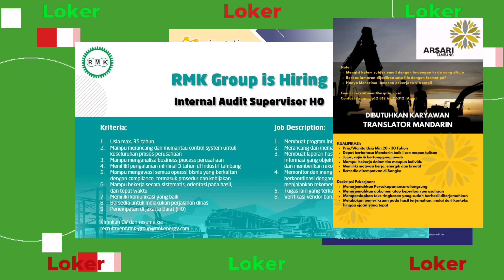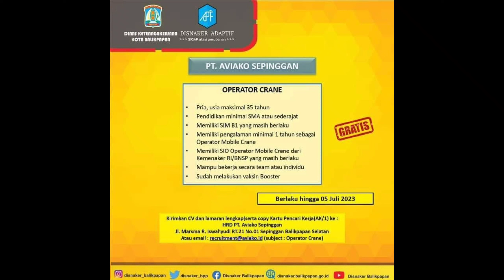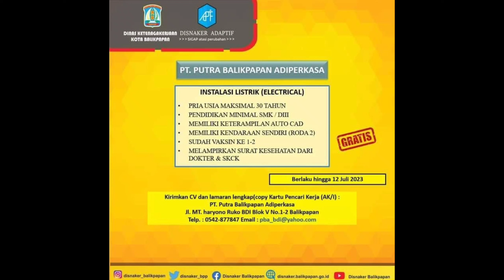LOWONGAN KERJA Jun2023 loker. lowonganhariini.‎ lokertambang. freshgraduate.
Hallo rekan rekan semua selamat datang di @chanellokertambang. Pada kesempatan kali ini admin berbagi info beberapa loker terbaru. terkini& terupdate periode May2023 .June2023 di areal perusahaan di seluruh indonesia. silakan masukan lamran dan cv serta pendukung lainnya. scan barcode dan hub no atau email yang tertera .Semoga anda berpeluang diterima. semoga bermanfaat dan sukses.
Jangan lupa tonton juga Link vidio sebelum nya.

Perlu diketahui bahwa setiap perusahaan akan memberikan lowongan kerja kepada semua orang. dengan kualifikasi yang di harapkan oleh perusahaan dan memiliki profil kerja yang profesional yang dapat diisi secara optimal.

Dukungan buat : Endorse
Wa only : 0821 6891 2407

Ikuti juga chanel loker di @SNACKVIDIO